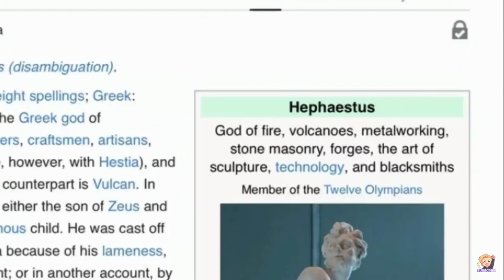Bóg wulkanu nowy zadymiarz najlepsza teoria!!!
nie dałem linka ale Rey BS w Yutube i wyskoczy.